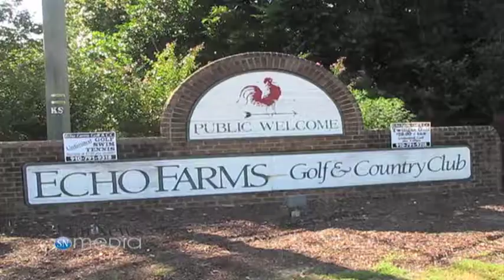Vehicle t-boned in front of Echo Farms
A Mazda was t-boned turning left into the Echo Farms Golf and Country Club Thursday afternoon.